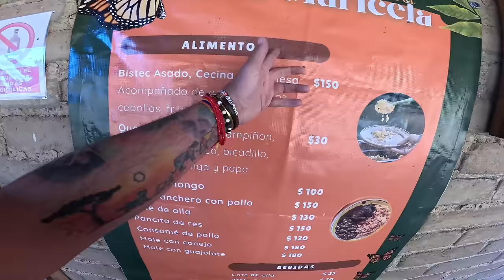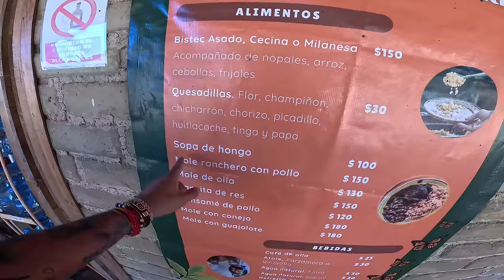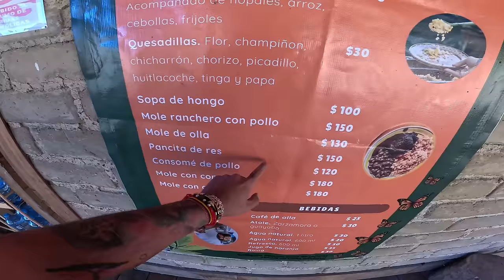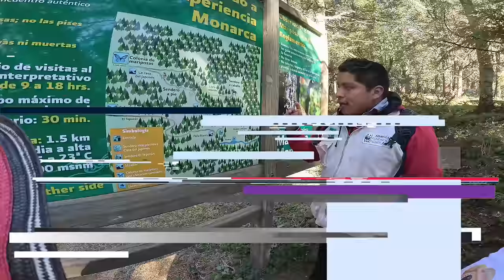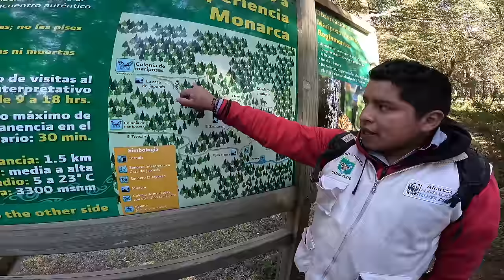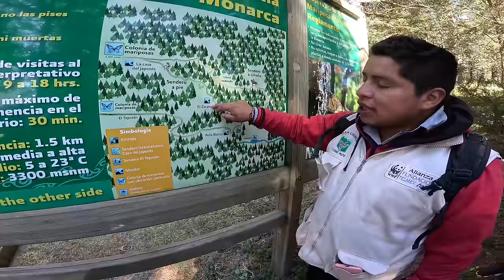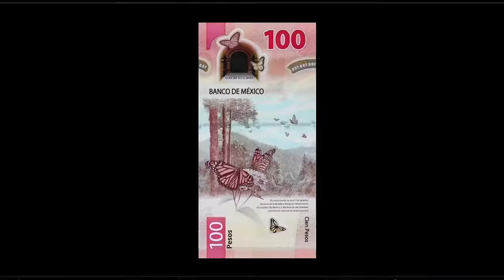MARIPOSA MONARCA así es en Michoacán y lo que nadie te dice ⚠️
Como muchos sabemos.. la MARIPOSA MONARCA viaja cada año desde Canada a Michoacán, volando entre 2,000 y 4,500 kilómetros y atravesando por siete estados de la República Mexicana, pero realmente NADIE TE DICE como es ir a verlas a cualquiera de los SANTUARIOS aquí en Michoacán y a través de este video te muestro absolutamente LO QUE NADIE MUESTRA, así como los precios y el PElIGRO INMINENTE POR EL QUE ATRAVIESAN ESTOS INSECTOS que posiblemente en algunos años YA NO EXISTAN.